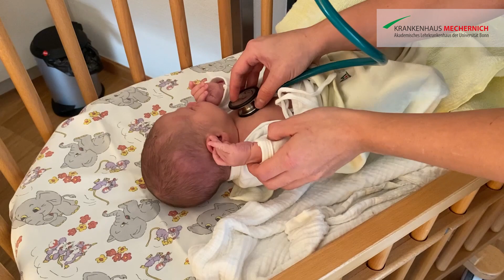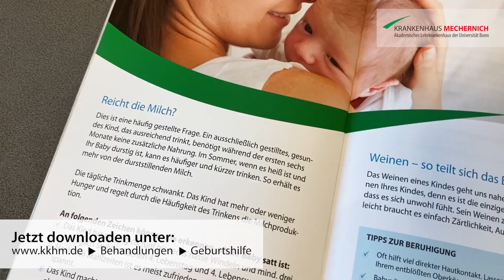Babyfreundlich | Krankenhaus Mechernich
"Unser babyfreundlicher Weg – Für einen guten Start ins Leben" Die Schwangerschaft, Geburt und Stillzeit sind ein ganz neuer Abschnitt in Ihrem Leben. Unsere Still- und Laktationsberaterin Sabrina Pützer stellt Ihnen kurz die wichtigsten Aspekte rund um das Thema "Babyfreundlich" im Krankenhaus Mechernich vor und beantworten Ihnen schon vorab die wichtigsten Fragen.

Stillambulanz im Krankenhaus Mechernich
Kostenlose Sprechstunde: Mo. – Fr. 08.00 – 14.00 Uhr

Weitere Informationen finden Sie auch in unserem Ratgeber für eine schöne Stillzeit zum Download:

Filmmusik:
Afternoon Highway von MUSICFOX